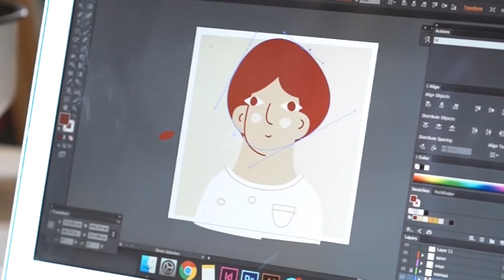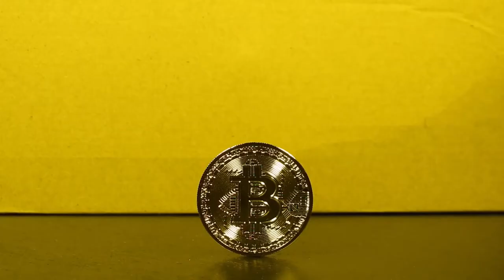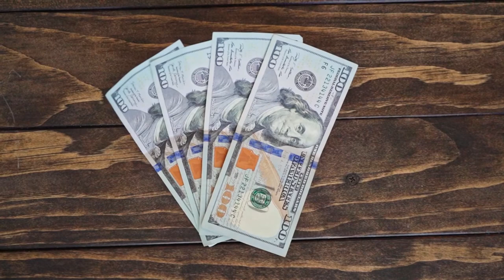How do you know about Non-Fungible Tokens? (NFTs) | youtube nft art | how to create an nft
All About NFT ART

Non-Fungible Tokens? (NFTs) are unique digital tokens that can be readily verified and represent GIFs, pictures, videos, music albums, and more. Everything available online may theoretically be purchased as an NFT.
An NFT is a typical and non-interchangeable cryptographic token. That implies every ‘tokens’ is unique, no one can have the same thing as you. You may pay for items or services in the cryptocurrency where you can exchange NFTs only ‘token by token.’ You may easily grasp NFTs using cards, however, the Babe Ruth baseball card is different from the Nolan Ryan card. The Baby Ruth baseball card. This is the case in bitcoin and other currencies

This year, non-fertile tokens (NFTs) appear to have sprung out of the ether. These digital assets are sold like exotic Netherlands tulips of the 17th century – some for millions of dollars – from music and art to tacos and toilet paper.

But are NFTs valuable – or the hype? Some analysts claim they’re just like dot-com frenzy or Beanie Babies, they’re a bubble to burst. Others feel that NFTs remain here and that they will permanently transform investments.

All So Rade:-25 Graphic Design Books That Will Change Your Approach To Design
In conjunction with Kelsey Farish of DAC Beachcroft, the following TMT Q&A provides complete and up-to-date legal data covered:
What is NFT’s?
What’s NFT?
What is the position on NFT ownership?
What is the determination of NTF value?
What is NFT selling like?

Jazmine Are really was only a few months ago giving away her artwork for free on the internet. Apart from the money she made selling gear with her designs between classes at North Carolina A&T State University, the 20-year-old digital artist’s dreamy animations of Black life drew a lot of likes, comments, and shares, but not much money.

An NFT is a digital asset that lives entirely in the digital realm—it cannot be touched, yet it may be owned. An NFT can be any sort of digital material, including artwork, articles, music, and memes like “Disaster Girl,” whose original photo sold for $500k earlier this year.

What is NFT art?
NFT – Erie Art GalleryVisit

License details
Creator: Françoise Foliot
Copyright: CC-BY-SA 4.0
Want to know where this information comes from?
What Is the Difference Between an NFT and Cryptocurrency?